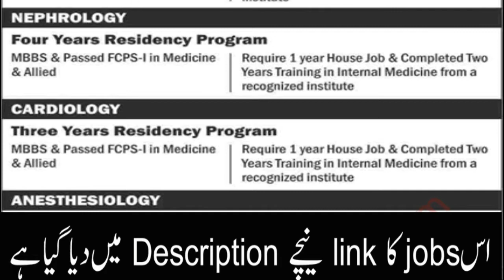Indus Hospital Jobs 2020 Apply Online Residency|Fresh Govt jobs |Health jobs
ads link

hospital jobs
aga khan hospital jobs karachi 2020
pims hospital jobs 2020
new hospital jobs
the indus hospital
hospital
latest hospital jobs
children's hospital lahore jobs 2020
general hospital lahore jobs 2020
pims hospital islamabad jobs 2020
pims jobs 2020
apply now in hospital jobs
aku jobs 2020
hospital jobs in punjab
hospital jobs in lahore
combined military hospital jobs 2020 latest
government jobs
karachi hospital jobs
karachi jobs matric pass 2020
jobs in pakistan
jobs karachi
civil hospital karachi jobs september 2020
government jobs in pakistan
rangers hospital jobs 2020
karachi shipyard jobs 2020
karachi jinnah hospital
karachi jobs
punjab rangers teaching hospital jobs
latest jobs
karachi jobs fair 2020

Cadet College Jacobabad Jobs 2020 January|Fresh Govt jobs

Dow University of Health Sciences Karachi Jobs 2020|Fresh Govt jobs|Teaching jobs 2020

PPSC Jobs 2020 January|Fresh Govt jobs|ppsc jobs 2020|punjab police jobs 2020

Public Health Engineering Department Balochistan Jobs 2020|Fresh Govt jobs|